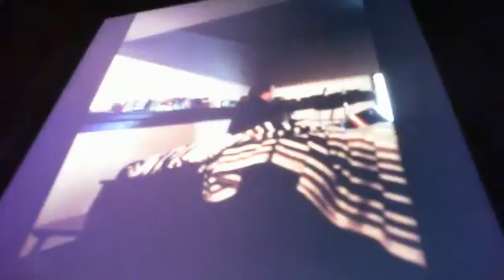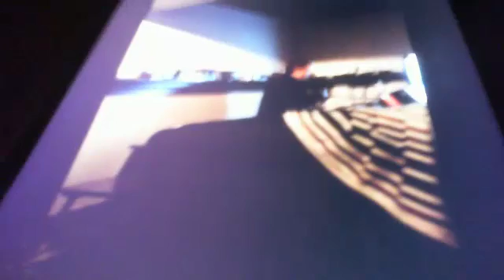HUMAN ALBUM REVIEW